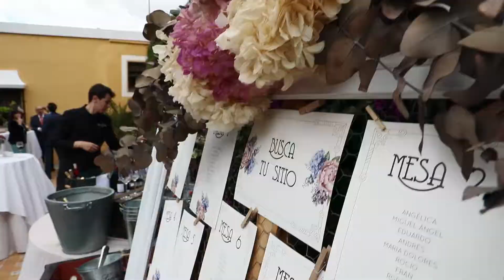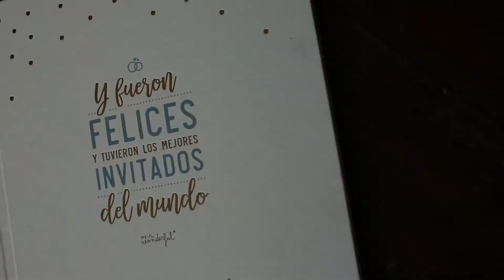J & V | Video de Boda en Sevilla | Hacienda Mejina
XpresArte Fotografía.
Fotógrafos y vídeos de bodas en Sevilla, Huelva, Cádiz y Cordoba.

Tráiler de vídeo de la boda de J & V, una preciosa ceremonia civil en la hacienda mejina, en Espartinas.

Una boda llena de emociones y detalles, a destacar el precioso pasillo y escolta que los compañeros de la guardia civil les hicieron a la entrada y salida.

Vestido: Franc Sarabia
Maquillaje: Encarna Moreno
DJ: Spirit Music